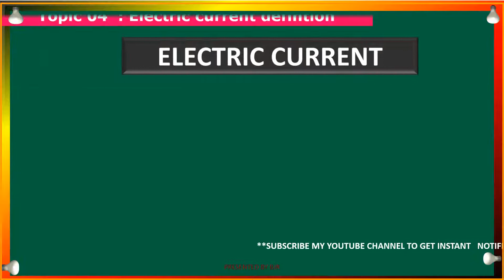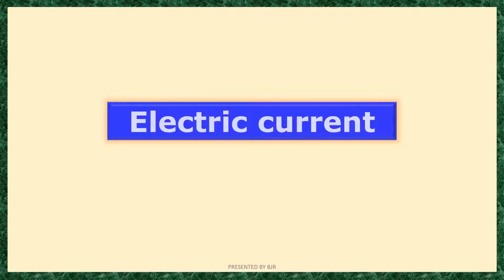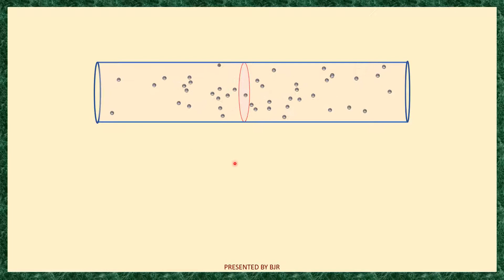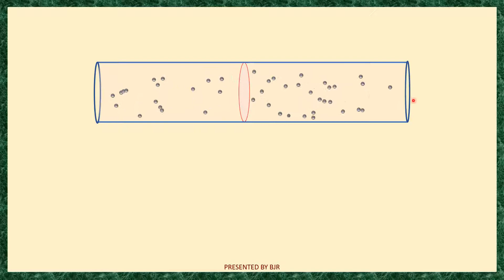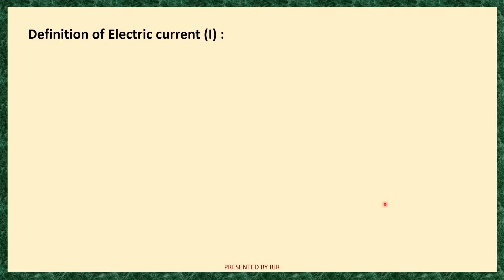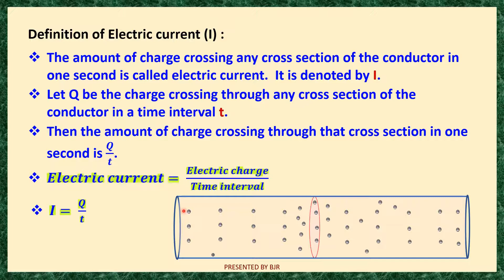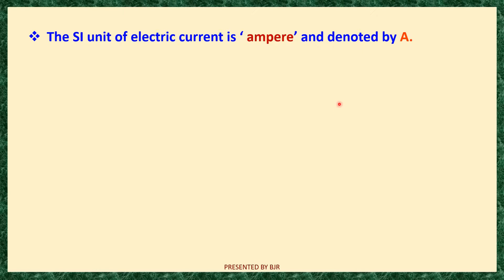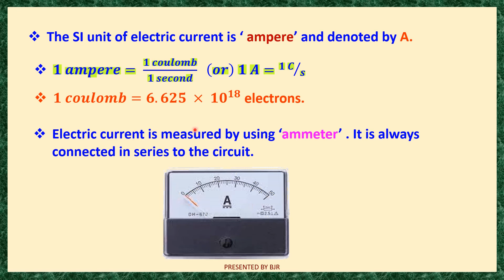CH : Electricity - Electric current definition and formula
In this video I explained the definition of electric current and its formula.